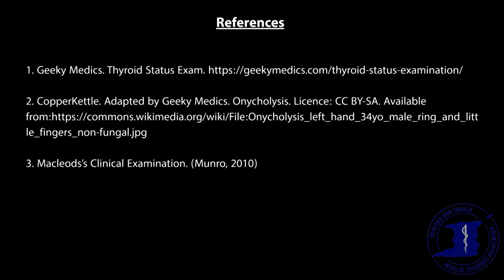Thyroid Exam - Clinical Skills Aid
The Trinidad and Tobago Medical Students' Association-  TTMSA with the coordination of the Standing Committee on Medical Education-SCOME has embarked on producing content for students to assist in their OSCE examination.

The ‘Clinical Skills Aid’ series will include:

• The Abdominal Examination
• The Cardiovascular Examination
• The Respiratory Examination
• The Clinical Skills Aid Manual

We hope that this series assists in your studies!

Kindly note this is student made and we do urge you to verify your skills with your respective University's rubric

~ The 2019/2020 TTMSA Executive